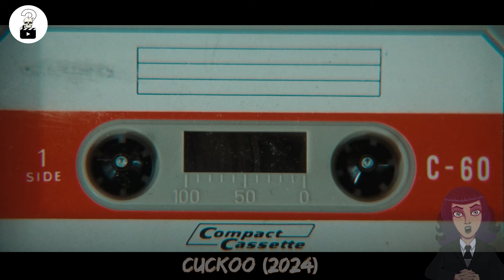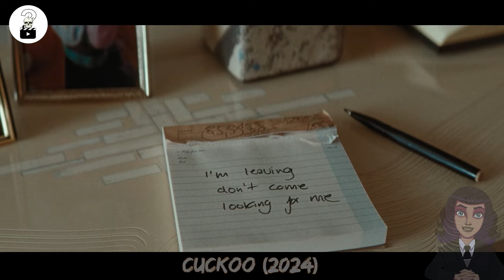Djevojku Progoni Cudni Glas Koji Je Ukoci U Mjestu Dok Je Nepoznati Entitet Vreba